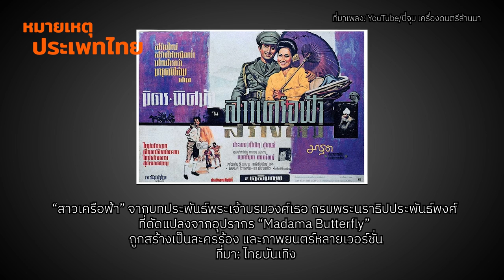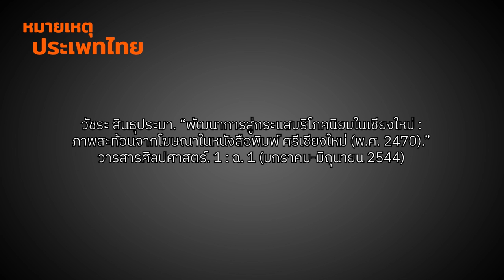ออกจากล้านนาแบบศูนย์กลางเดียว | หมายเหตุประเพทไทย EP.422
หมายเหตุประเพทไทยสัปดาห์นี้ พบกับติณณภพจ์ สินสมบูรณ์ทอง และณัฐพงศ์ ดวงแก้ว กับข้อสังเกตเรื่องเชียงใหม่กับการเป็นภาพตัวแทนล้านนาแบบศูนย์กลางเดียว และปัจจัยที่ทำให้เชียงใหม่เปลี่ยนมุมมองทางสังคม-วัฒนธรรมจากภาพลักษณ์เอิงเอยต๊ะต่อนยอน สู่สถานที่ชิคๆ คูลๆ สโลว์ไลฟ์ เมืองคาเฟ่ ขณะที่กระแสในห้วงทศวรรษที่ผ่านมาชุมชนทางสังคม ศิลปะ วิชาการพยายามนำเสนอภาพตัวแทนล้านนาที่มีหลายศูนย์กลางมากขึ้น ไม่ใช่แค่เชียงใหม่ศูนย์กลางเดียว ความริเริ่มใหม่ๆ เหล่านี้จะเปลี่ยนโฉมหน้าล้านนาและเชียงใหม่ได้อย่างไร ติดตามได้ในรายการหมายเหตุประเพทไทย